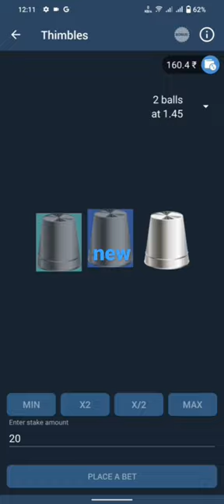hi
1xbet hack video thimbles hack video modz